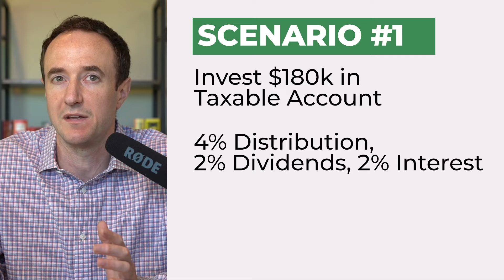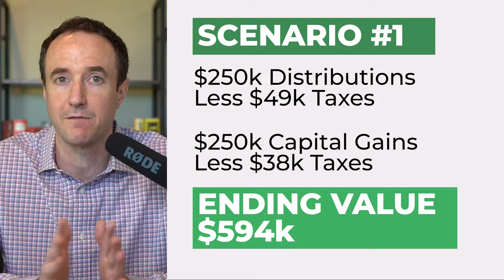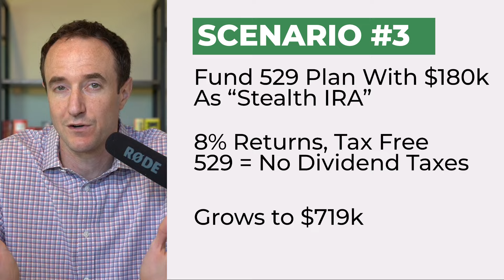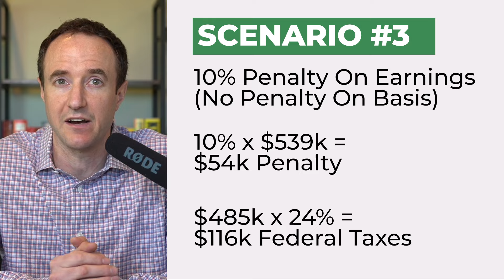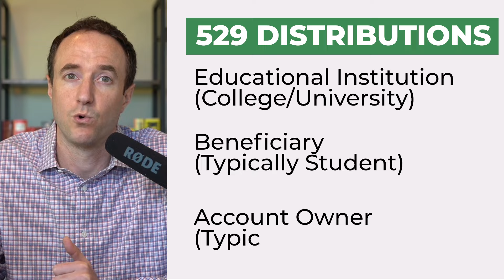529 Account To Save For Retirement?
The 529 Plan is an incredibly powerful vehicle for saving for college.

Can this account be "hacked" to save even more money for retirement?

00:00 Introduction
00:32 529 As A Stealth IRA?
01:13 Scenario #1
02:09 Scenario #2
02:50 Scenario #3
05:21 Arbitrage Opportunity

*** Follow WealthChannel For More Updates ***